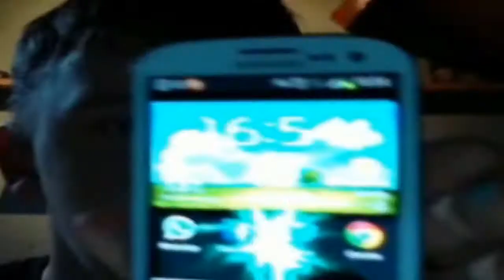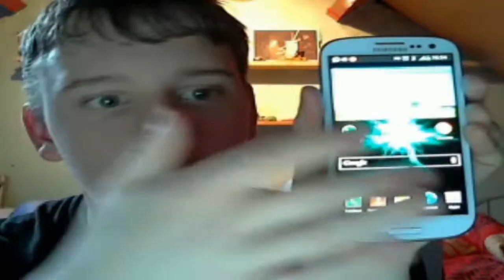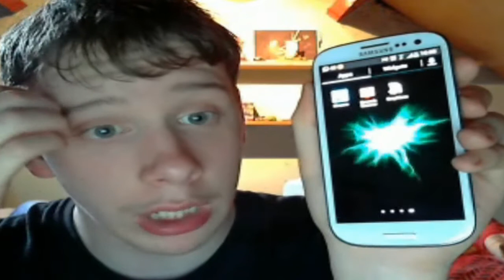Review - Samsung Galaxy S3 - Dutch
★ website's waar Galaxy S3 aangeboden word ★